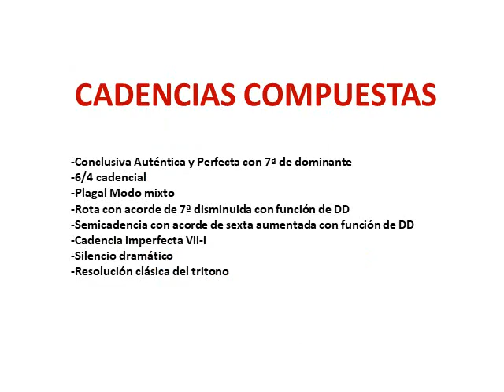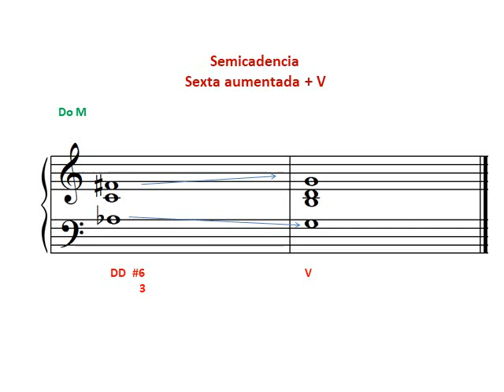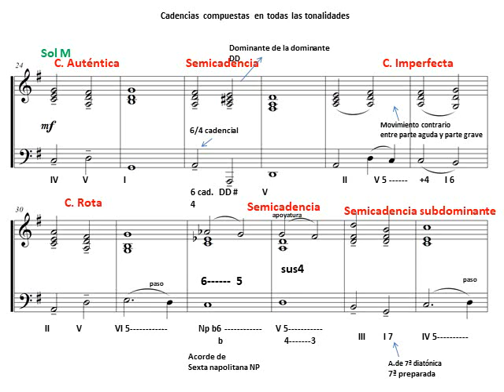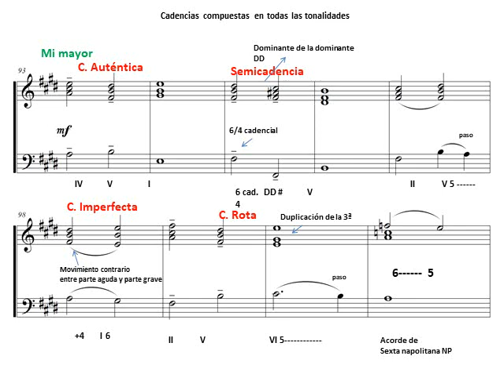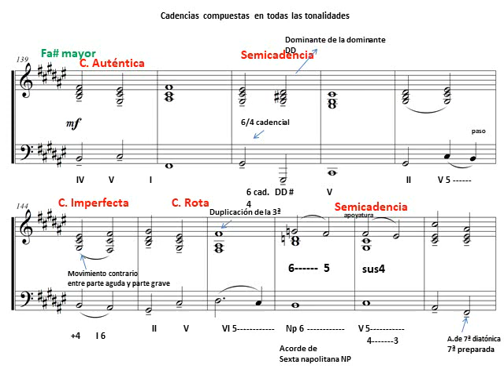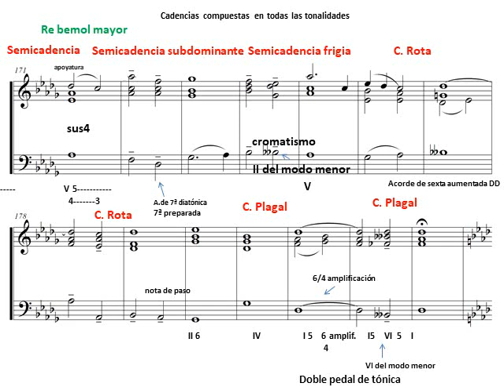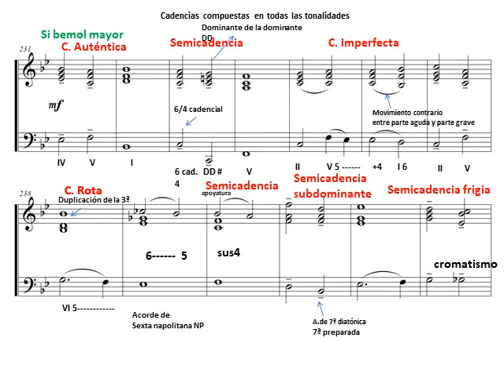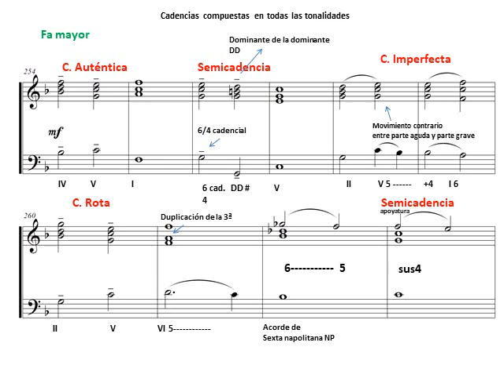Cadencias. Teoría y ejemplos en todas las tonalidades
Fórmulas cadenciales simples y compuestas. Cadencias en todas las tonalidades con análisis de todos los acordes con cifrado interválico y cifrado americano. Análisis de las funciones tonales y las notas de adorno. Contiene acordes de tres y cuatro sonidos, acordes de sexta napolitana, de sexta aumentada, etc.
Composición y análisis de Tomás Gilabert.